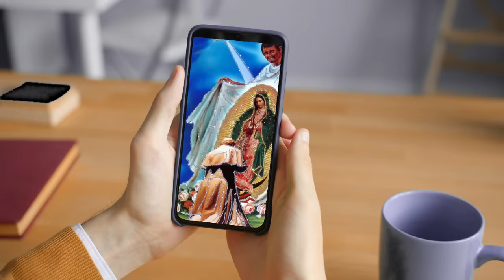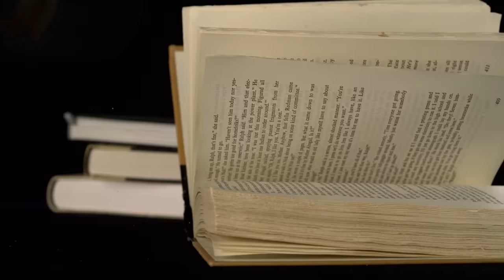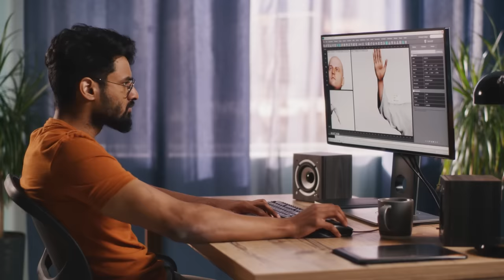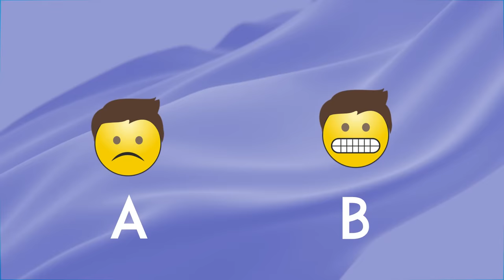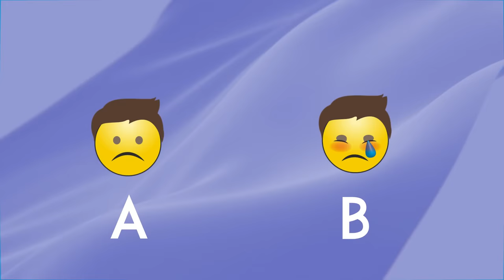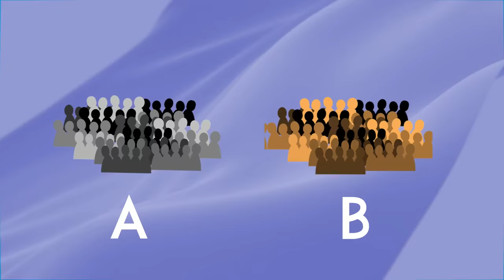Une croix lumineuse dans le ciel de Gaza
Cette photo a été prise par une caméra de sécurité le 25 septembre   2023 soit 12 jours avant les évènements dramatiques menant au conflit israélo palestinien